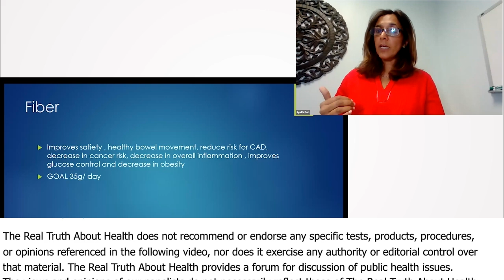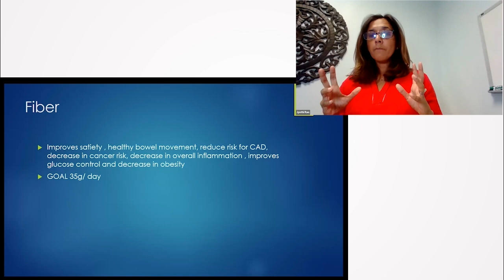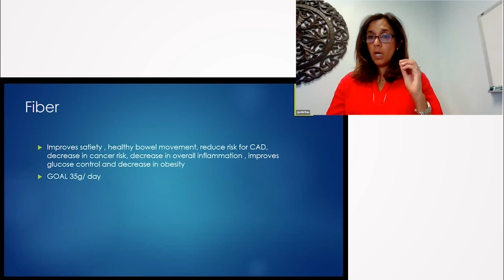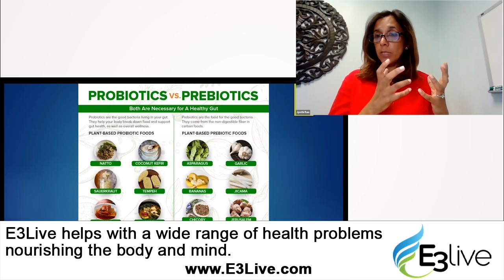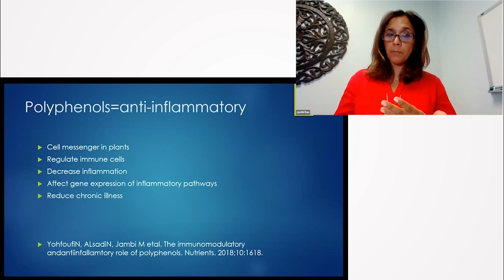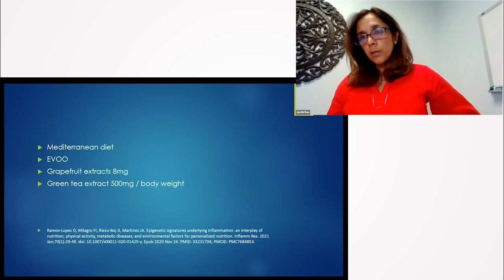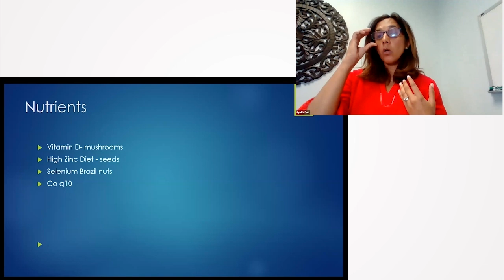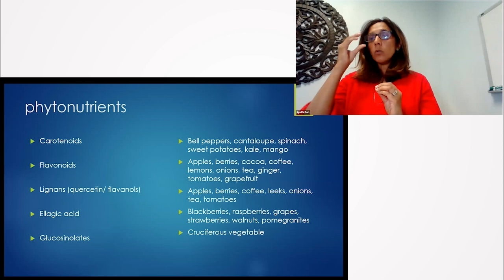Dr. Jyothi Rao Discusses the Significance of Diverse Sources of Fiber in the Diet, Probiotics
Dr. Jyothi Rao Discusses the Significance of Diverse Sources of Fiber in the Diet, Probiotics, Prebiotics, Polyphenols and Their Health Benefits, Resveratrol, Curcumin, Vitamin D, Zinc, Selenium, Coenzyme Q10, Phytonutrients, and Benefits of Cruciferous Vegetables

Dr. Jyothi Rao emphasizes the importance of fiber in improving satiety, regulating bowel movements, and detoxifying the body. She underscores the need to understand individual gut microbiomes and highlights the significance of polyphenols in foods for a robust immune system. The talk delves into the anti-inflammatory properties of various nutrients and the impact of common medications on nutrient levels. Dr. Rao advocates for a holistic approach to health and nutrition to combat chronic diseases.

00:00 Importance of Fiber
02:05 Food Diversity and Fiber
04:43 Fiber Content in Foods
05:27 Gut Microbiome, Probiotics, and Prebiotics
06:59 Polyphenols and Their Benefits
08:33 Benefits of Red Wine and Alcohol Consumption
08:40 Supplements and Mediterranean Diet
09:26 Importance of Vitamin D
09:57 Essential Nutrients and Their Sources
11:25 Nutrient Depletion from Medications
11:38 Diversity in Phytonutrients